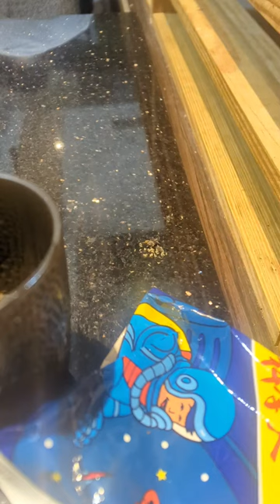most gnarly shit you'll see today! FLY EGGS HATCH INTO LARVAE 2